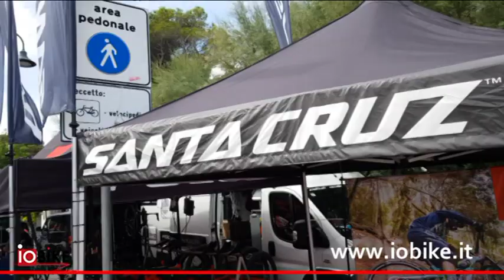IO REPORTER - SANTA CRUZ FRONT E FULL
Dall'Italian Bike Festival di Rimini le due novità di casa Santa Cruz, gruppo Focus. La full BLUR e la front HIGHBALL sono destinate a riscuotere ottimo successo tra ciclisti e biker.